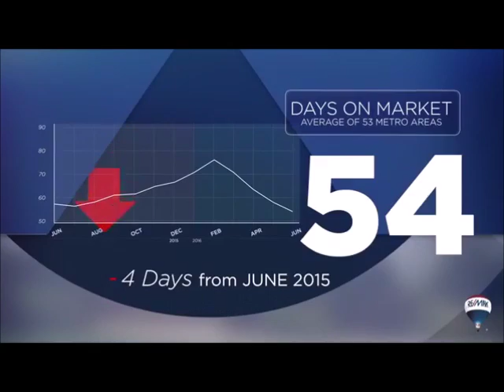REMAX National Housing Report July 2016